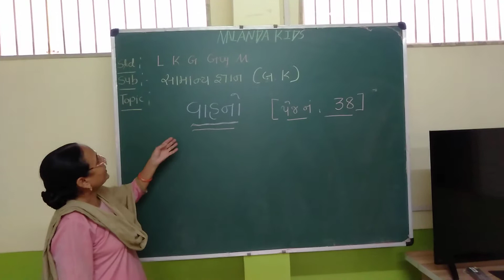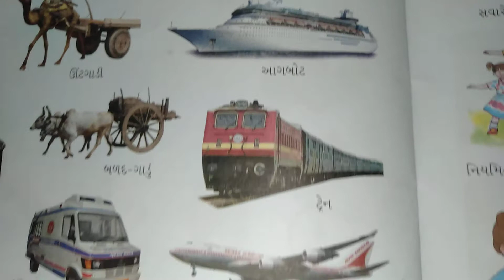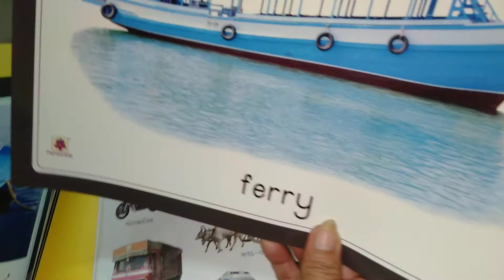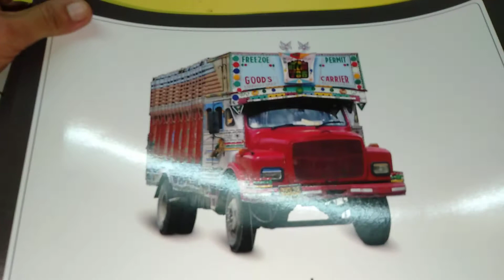LKG GUJ MED || Gk || vahano page no.- 38